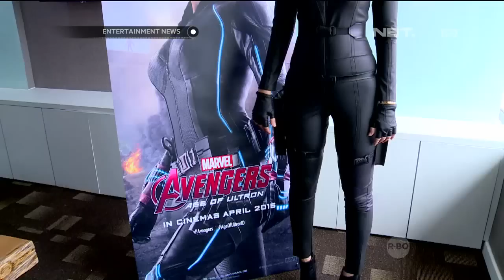Luna Maya Jadi Black Widow Indonesia